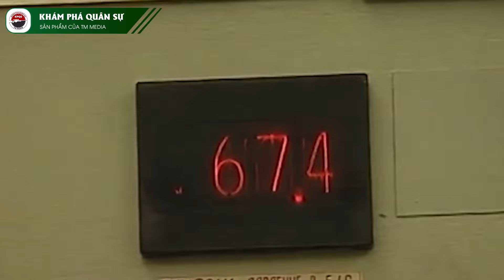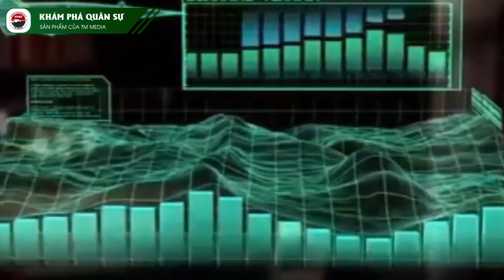Uy Lực Lò Hạt Nhân Bay Burevestnik Tấn Công Xuyên Lục Địa | Kiến Thức Chuyên Sâu Về Bàn Cờ Quân Sự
Kiến thức quân sự xin chào các bạn, Burevestnik (NATO định danh là Skyfall) là loại tên lửa hành trình chạy bằng động cơ hạt nhân, với tầm bắn và thời gian hoạt động không giới hạn, có khả năng mang theo đầu đạn hạt nhân và nhiều tính năng chưa từng có tiền lệ khác.
Việc thu nhỏ kết cấu phức tạp như lò phản ứng hạt nhân vừa đủ để lắp trong thân tên lửa là thành tựu kỹ thuật đáng chú ý của tổ hợp Công nghiệp quốc phòng Nga. Vậy loại tên lửa khiến phương Tây phải “lạnh gáy” này có gì đặc biệt? Mời các bạn cùng đến với video ngay sau đây